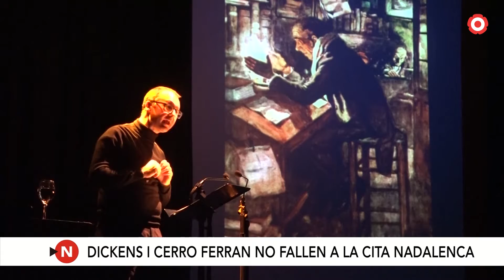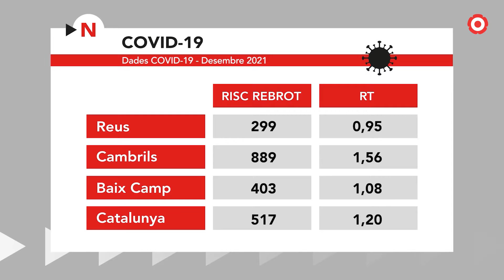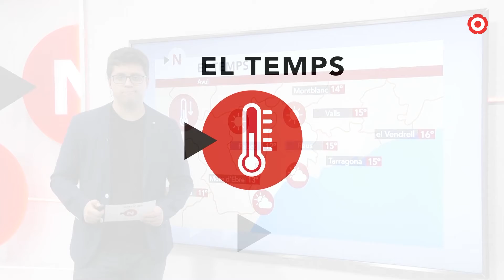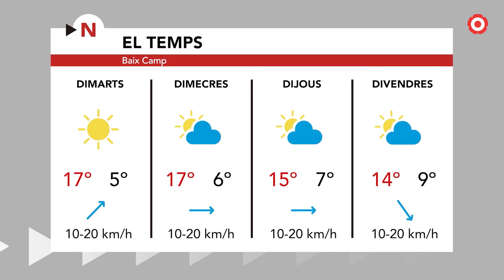Notícies Vespre 13/12/2021